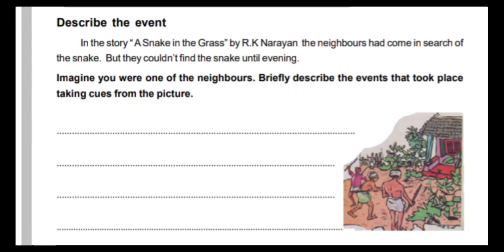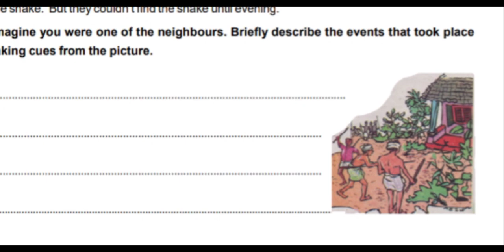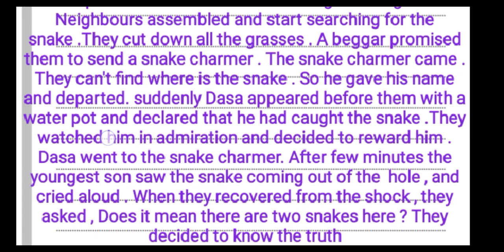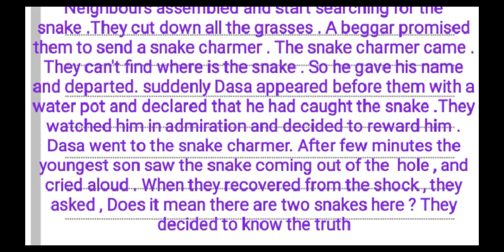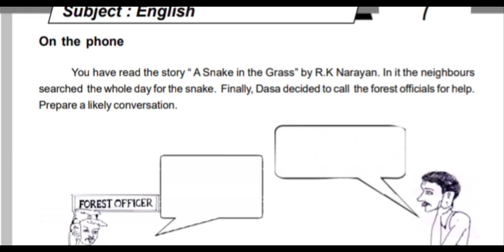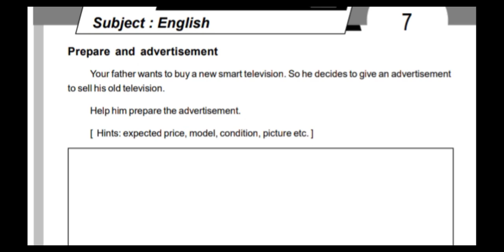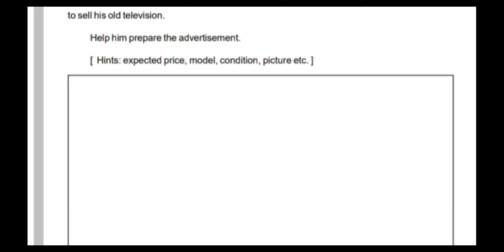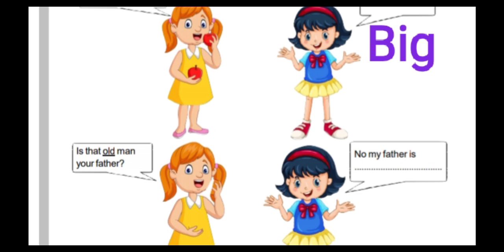part english പഠന മികവ് രേഖ std 7 learning excellence record english class 7